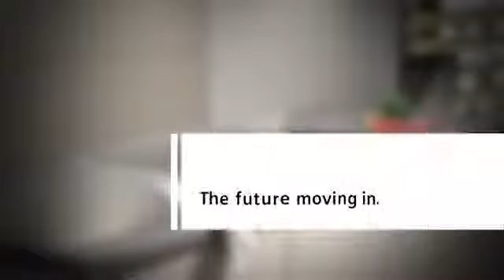Siemens DownDraft Feature Video